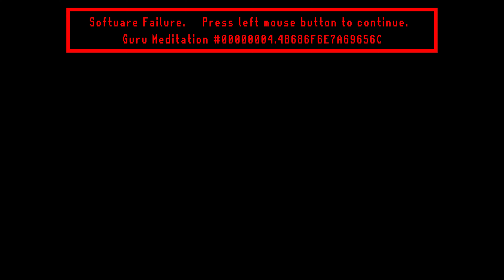Forza Horizon 5 - Vocho: Chapter 13 ★★★ 3 Stars - Scratch Vs Stock, Too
Forza Horizon 5 is a 2021 racing video game developed by Playground Games and published by Xbox Game Studios. It is the fifth Forza Horizon title and twelfth main installment in the Forza series. The game is set in a fictionalized representation of Mexico. It was released on 9 November 2021 for Microsoft Windows, Xbox One, and Xbox Series X/S.

Forza Horizon 5 is a racing video game set in an open world environment based in a fictional representation of Mexico. The game has the largest map in the entire Forza Horizon series, being 50% larger than Forza Horizon 4 while also having the highest point in the Horizon series. The map was described by creative director Mike Brown as one of the most diverse Forza Horizon maps the team has built. The map contains an active caldera volcano, jungles and beaches, ancient Mayan temples, and towns and cities such as Guanajuato. Players can explore the open world freely, though they can also compete in multiplayer races and complete the campaign mode. Both the cars featured in the game and the player character can be extensively customized. The game is the first in the franchise to support ray tracing on cars (although this is only available in ForzaVista).

The game introduces a new weather system (local weather) in which players can visit one side of the map and can visibly see a storm. Because Mexico is such a vast nation with such a wide range of elevations, multiple climates would appear in the game at around the same time. The four seasons still exist but would affect the eleven unique biomes around the map. For example, in the dry season, dust storms will appear, while tropical storms occur throughout the fall storm season. Another detail is in the jungle, in which the environment would now react to the weather; an example of this is leaves flying everywhere.

It also introduces a brand new Horizon Arcade. This consists of a series of mini-multiplayer games strewn across the map. One of these mini-multiplayer games is called "Piñata pop" where the Horizon Festival's cargo plane drops piñatas. The goal is to pop as many piñatas as they can with the help of other players. It also introduces the "EventLab", a tool-set in which players can create custom games, races, and more depending on their personal preference. A new feature called "Forza Link" was introduced. According to Brown, it is an AI assistant that tracks the current statuses of players, helping them to link with other players online and play together. Forza Link can also link players' GPS systems if they accept the invitation from another player.

Forza Horizon 5 received "universal acclaim" according to review aggregator Metacritic.

By 7 November 2021, two days after the premium edition's release and before the standard and deluxe editions' release, the game's hall of fame leader-board indicated that over one million players had already played the game by buying either the premium edition of the game or the premium add-ons bundle as an Xbox Game Pass subscriber. The game also reached #1 on the Steam weekly charts for the week of 1 to 7 November 2021.